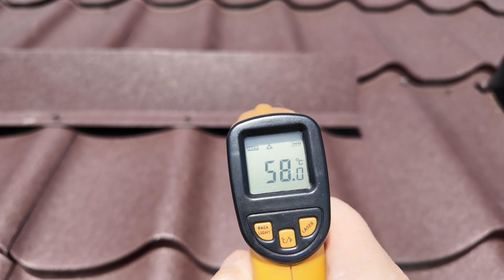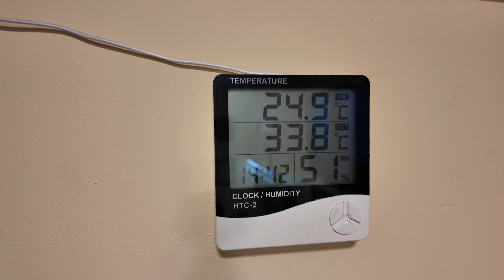УТЕПЛЕНИЕ КРЫШИ МИН.ВАТОЙ. ЭФФЕКТ ЛЕТОМ И ЗИМОЙ!!!